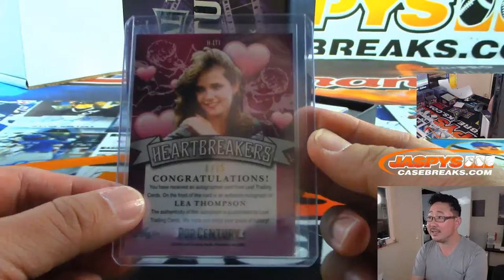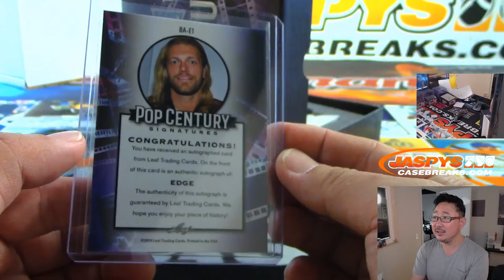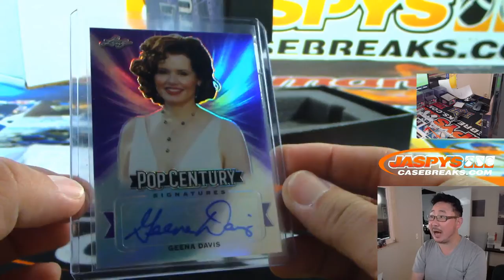Tu, 09/17/19 || 1Box RH #23 || 2019 Leaf Metal Pop Century